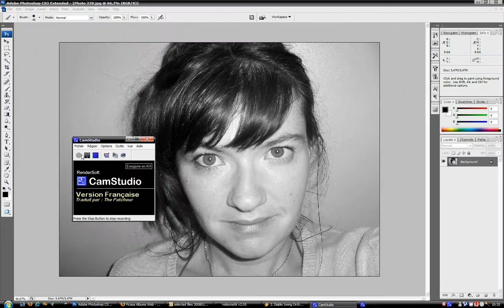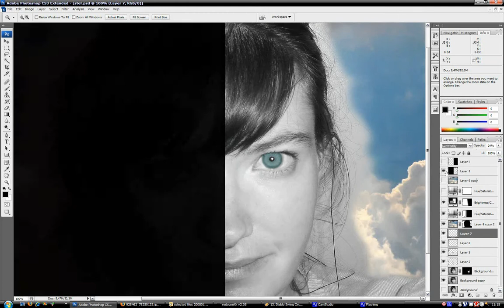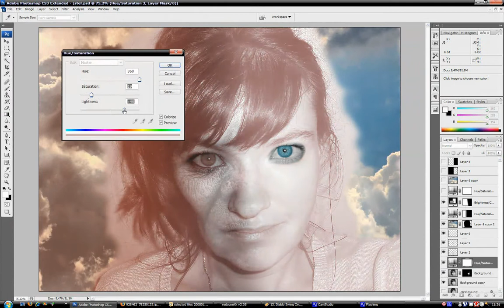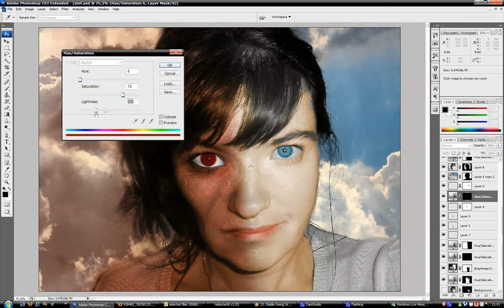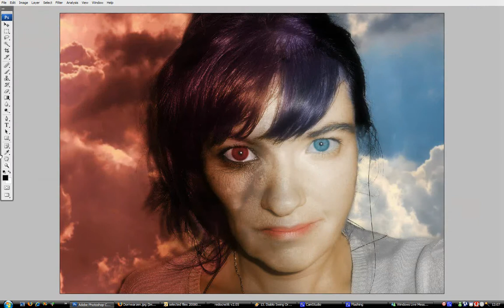Photoshop makeover - Angel or cod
My first attempt at recording a photoshop makeover.
Please be indulgent !